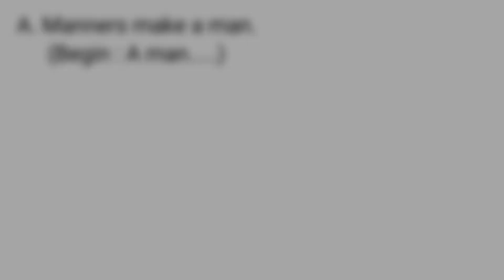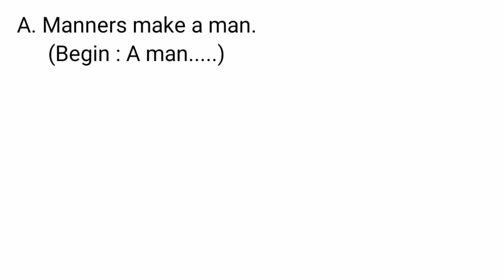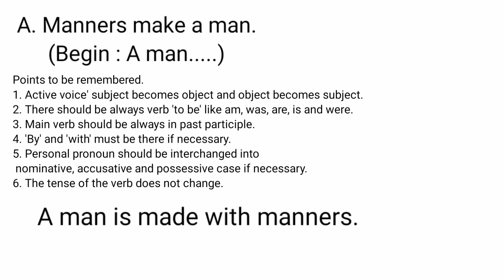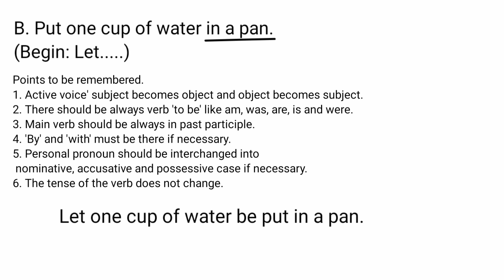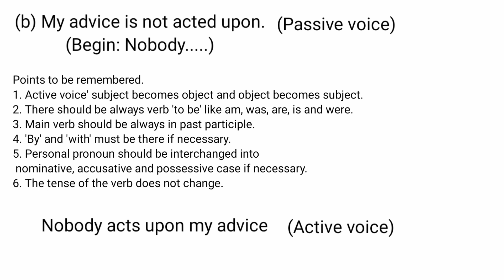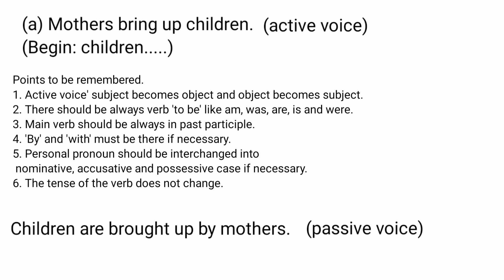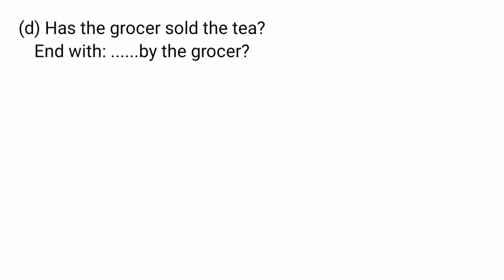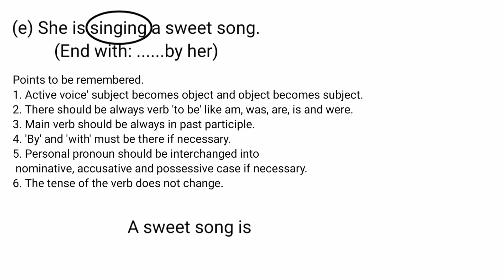Active and Passive voice | Calss 10 Question solved | 2019, 2020, 2021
Welcome to Lewis English Grammar. In this channel we can learn English Grammar which is taught mainly in Garo dialect. For the last 8 months this channel has become the source of knowledge for many Garo people.

Do you want to learn English Grammar online?
Yes! here you are.